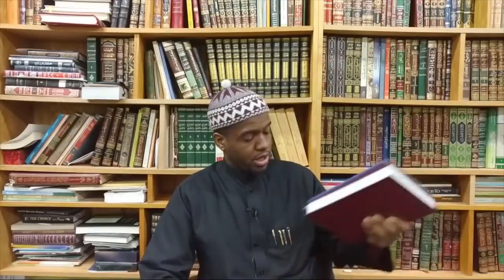Did Bukhari Collect Hadith That Weren't Authentic?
Submit a Question by visiting muftiqa.com.
Please support Mufti Q&A,